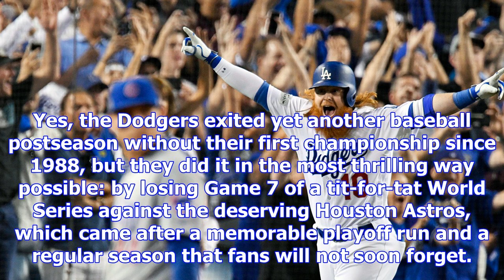Opinion some perspective from dodger fans: those 104 wins didn't count for nothing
In 2018, the Dodgers will celebrate — or perhaps just observe — the 30th anniversary of their last W...